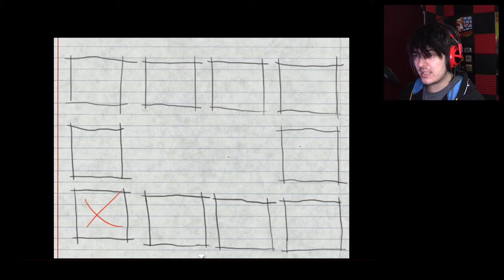Simple Sleuthing | Turtle Head (ep3)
more story unfolds!

Wanna send me stuff? Send it here:
United States